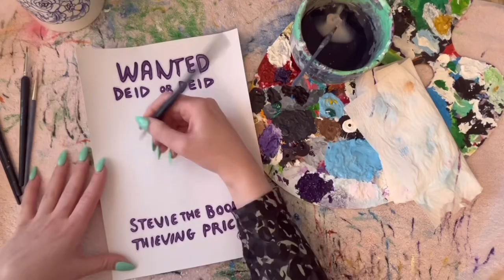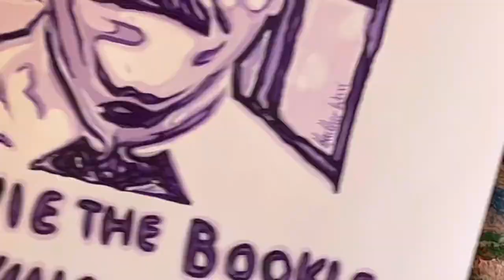“Stevie the bookie prick”, by Heather Wood. Still Game painting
This piece is an addition to my Still Game series.

“Stevie”, was painting in acrylics on paper.

I am a professional artist and can be found on instagram and Etsy for more original artwork and commission services.